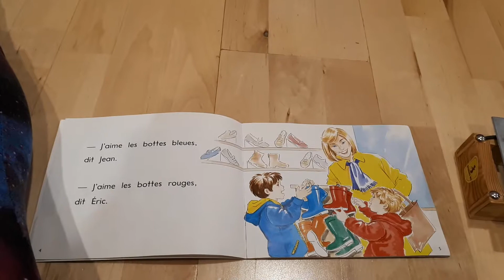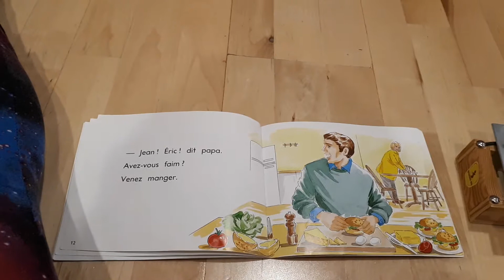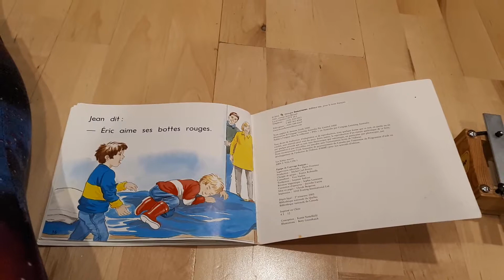Les bottes neuves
Niveau brun / Brown level
GB+